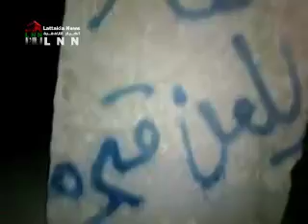درعا - خربة غزالة حملة الرجل البخاخ 13-10